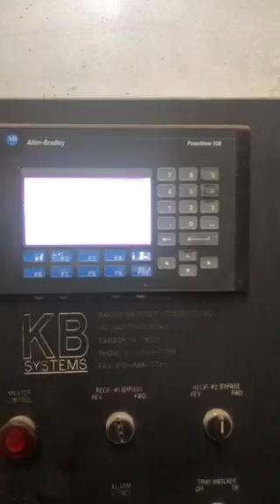Flour Line Casa Herrera 32" Tortilla line in Texas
1- KB Divider: (6) pocket, model 612  Serial# 991998
   480 volts,  60 HZ  Phase 3,  amps 15
1- KB Proofer: (6) Pockets, with "2", (8) Pocket Loaders
   480 volt, 3 Phase, 60 HZ
2- KB Reciprocating Tables:  48-5/8" wide, X 102" Long, 57-1/2" High
2- Casa Herrera Press's,  Model TP 32X32  2nd press TP 32 X 32
    480 volt, 3 Ph  10 HP  124 amps each.
2- Maximizers:  Model TP MD  both
   480 Volt, 3 PH  5 HP  3.3 amps
2- Casa Herrera Gas Tortilla Ovens:  Model F0 120/34 Touch Screen, touch Screen and atmospheric.
   BTU 600,000 Natural Gas.
2- Discharge conveyors:  32" wide, X 40" Long Belts.
2- Tiered cooling conveyors:  11 Tiers on each conveyor, 40" wide 275" long X 110" high.  and 18" long discharge belt on each.
2- Arr-Tech counter Stackers; One is a model 32-40F,  2nd is a 38-40 Pt.
   220 Volt, 3 PH each.